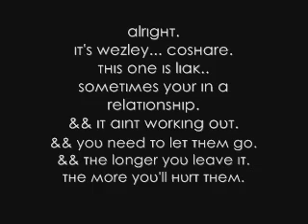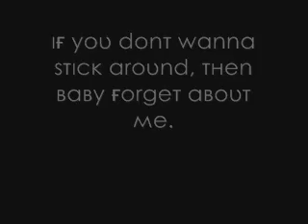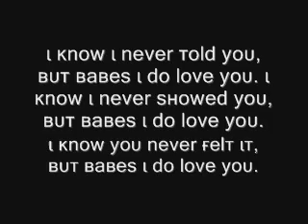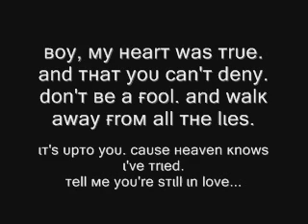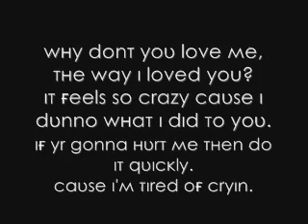Wezley Coshare. Let It Go. With Lyrics.